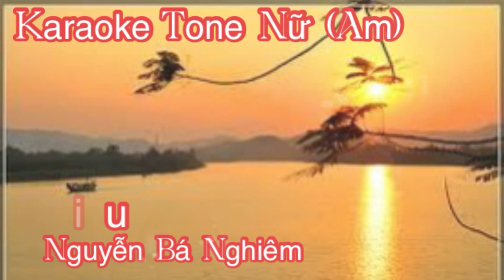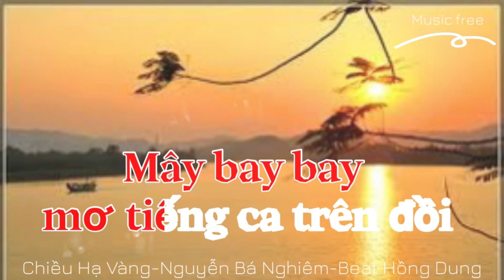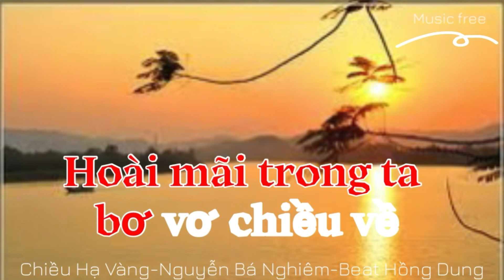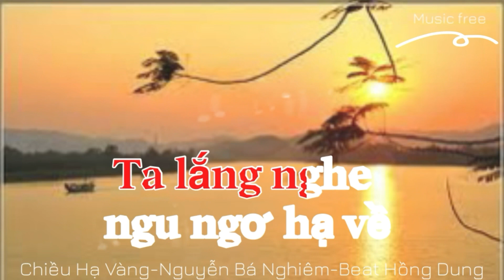Chiều Hạ Vàng/Karaoke/Tone Nữ (Am)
Tên bài hát: Chiều Hạ Vàng
Tác giả: Nguyễn Bá Nghiêm
Beat: Hồng Dung